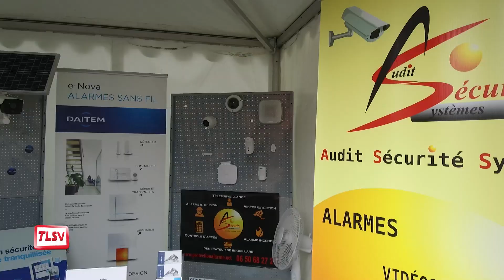Luçon. 75ème Foire exposition : une édition très fréquentée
Les nouveaux membres du Comité d'organisation avaient l'ambition de relancer la Foire exposition et leur pari est réussi ! Même si le nombre d'exposants n'est pas celui des éditions d'antan, la fréquentation des visiteurs était au rendez-vous sur le Champ de foire, notamment le jour du 15 août. Retour sur ces 4 jours d'animation dans le centre-ville.